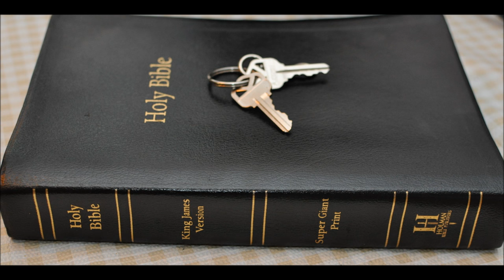Are we Israel? So what if we are?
IS who is Israel important?
How does it apply to the blessings or curses?